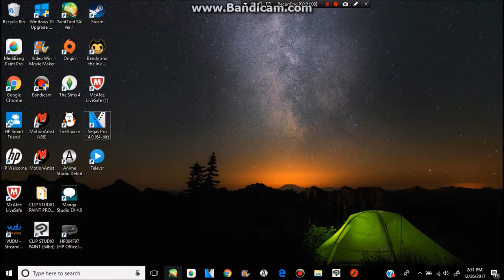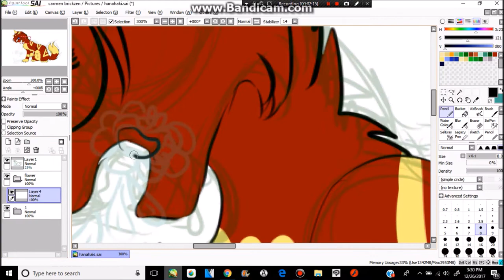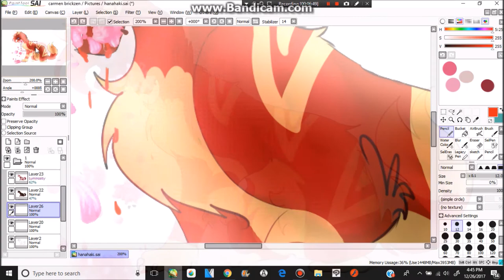Hanahaki Disease Speedpaint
Hanahaki disease
a disease in which flowers grow inside a persons lungs or throat causing them to cough up petals and flowers.  occurs when a victim loves someone and they don't love them back. Treatable by surgically removing the flowers but you forget about the person you loved or the person you love loves you back if not treated the victim will suffocate on the flowers.

If this disease was real than I'd be dead or slowly dying... I am actually very proud of the drawing and i love the idea of this disease even though i would be a victim.
song: A river flows through you.
art: me
Taken time: 2 hours and 40 Mins.